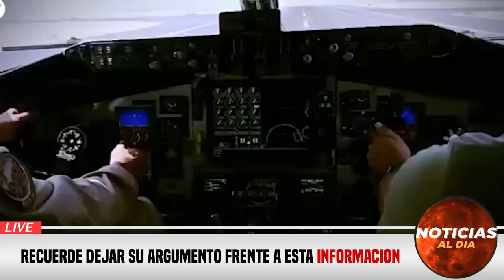ALERTA MAXIMA EN EL PAIS HOY 29 DE MAYO 2023, NOTICIAS DE LA GUERRA RUSIA Y UCRANIA TIQUETES HOY